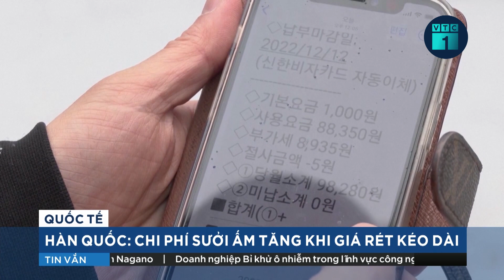Tổng thống Ukraine thừa nhận tình hình "rất khó khăn", hối thúc NATO hỗ trợ vũ khí | VTC1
VTC1 | Tin thế giới 24h: Ukraine cần các vũ khí mới và các đợt vận chuyển nhanh hơn để đối phó với tình hình "rất khó khăn" khi quân đội Nga liên tục tấn công vào khu vực Donetsk ở phía Đông Ukraine, Tổng thống Zelensky cho hay ngày 29/1.